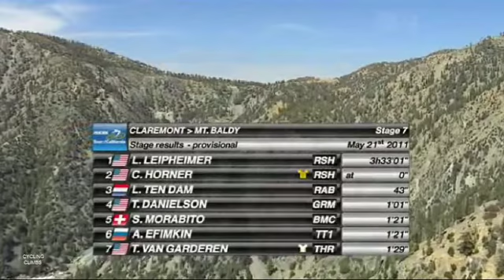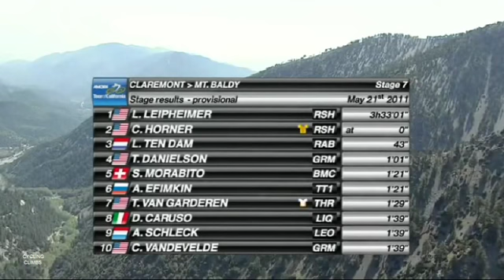Tour of California 2011 - Mount Baldy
(#120) Final climb of Mount Baldy (l. 7.8 km, a. 1967 m, a.s. 8.5%, m.s. 15%) in stage 7 of the Tour of California 2011. Featuring a.o. Chris Horner, Tom Danielson, Levi Leipheimer, Tejay Van Garderen, Andy Schleck, Laurens Ten Dam, Steve Morabito, Damiano Caruso, Christian Vandevelde, Alexander Efimkin.